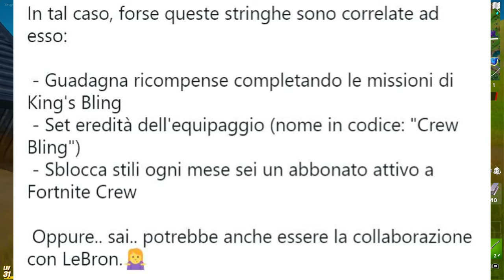RICOMPENSE *GRATIS* EVENTO Fortnite x Space Jam😱⁉ (SKIN LEBRON JAMES)